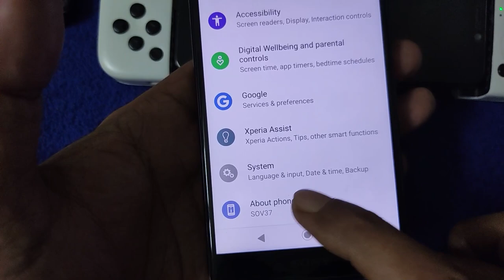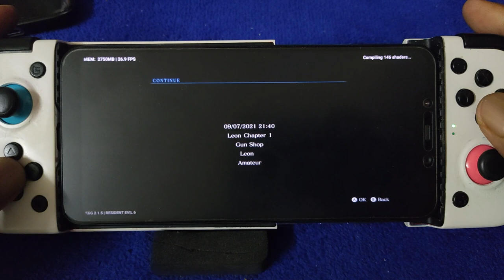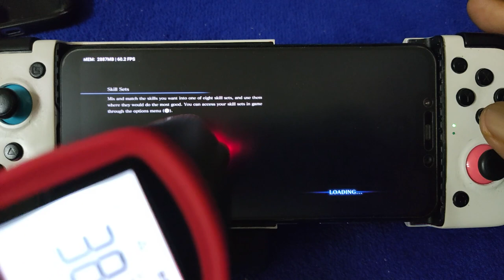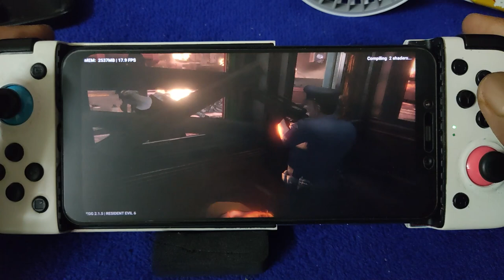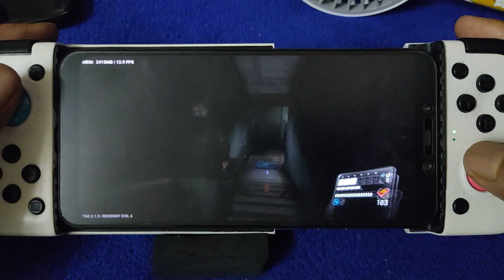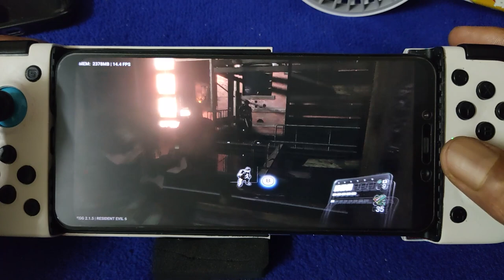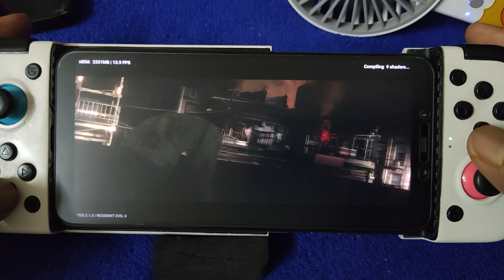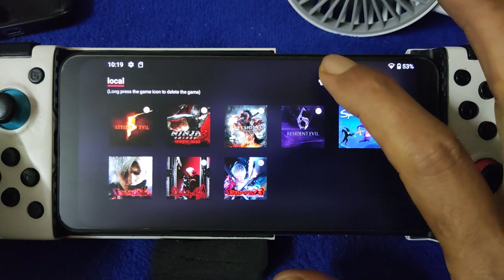Resident Evil 6 - Leon using EGG NS V2.1.5 | Pocophone F1 SD845 6/64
this sd845 the kernel are push to performance and still lagging on this game